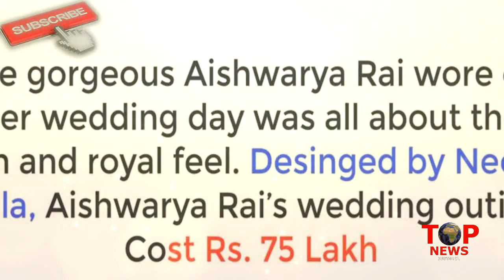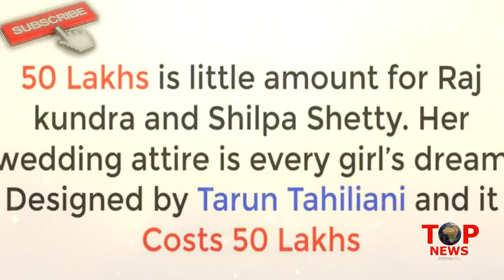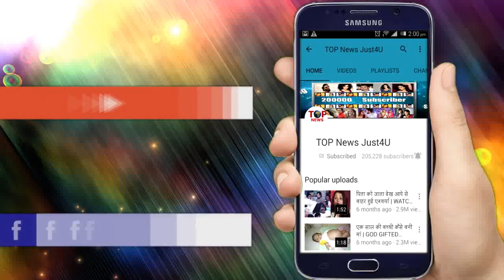MOST EXPENSIVE WEDDING DRESSES OF BOLLYWOOD ACTRESSES || MUST KNOW THE PRICES